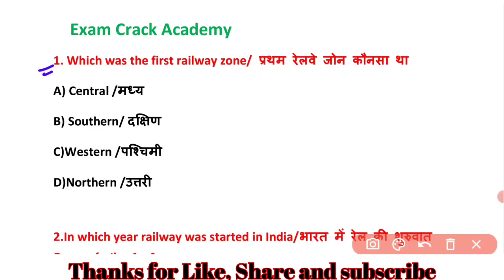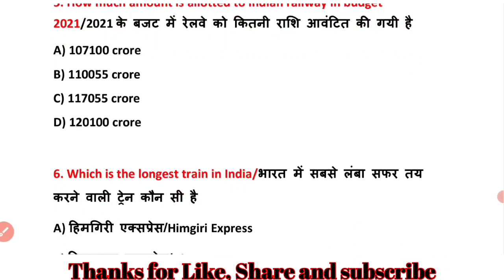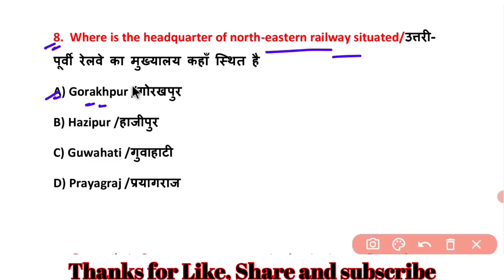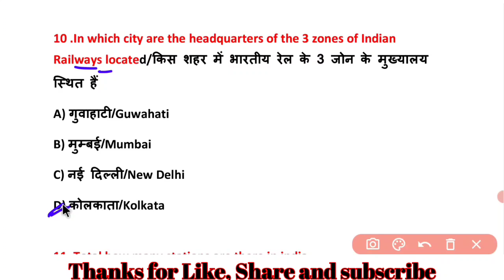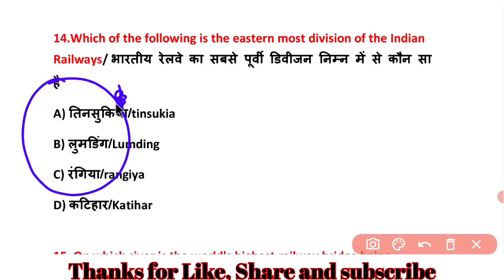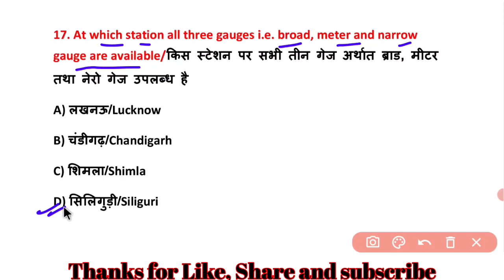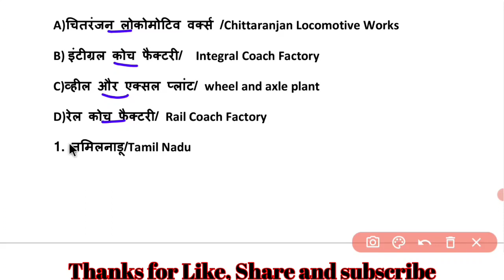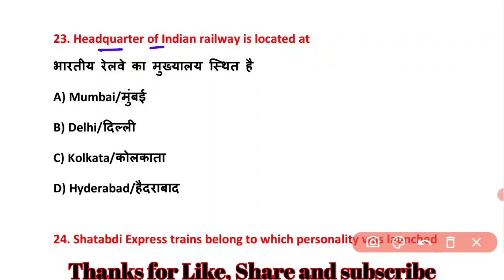History of Indian Railway and dfccil/dfccil history question/History MCQ's for dfccil/dfccil history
history of Indian Railway and DFCCIL book
history of Indian Railway and DFCCIL class
history of Indian Railway and DFCCIL preparation
history of Indian Railway and DFCCIL in Hindi
history of Indian Railway and DFCCIL in english
history of Indian Railway and DFCCIL notes
history of Indian Railway and DFCCIL objective question
history of Indian Railway and DFCCIL MCQ'S
history of Indian Railway and DFCCIL test
dfccil question in hindi
dfccil question bilingual
dfccil customer relations
dfccil classes
dfccil preparation
History of Indian Railways and DFCCIL
dfccil executive operations and BD syllabus2021
dfccil classes 2021
 DFCCIL Previous Year Question Papers
DFCCIL Question Paper With Answer
Dfccil Junior Executive (Operations & BD)
Dfccil Question for 2021 Exam
dfccil operations and BD classes 2021
dfccil junior executive operations and BD syllabus

ALL subjects in hindi & English with full discussion

Previous year & practice set Logical Reasoning
previous year & Practice set General Knowledge For DFCCIL
previous year & book practice set math Numerical Ability
(Quantitative aptitude)

 DFCCIL RRB Group-D, RRB NTPC, SSC, MTS, CHSL, Bihar SI etc

Hello Dosto.